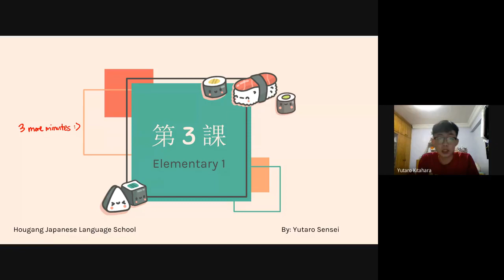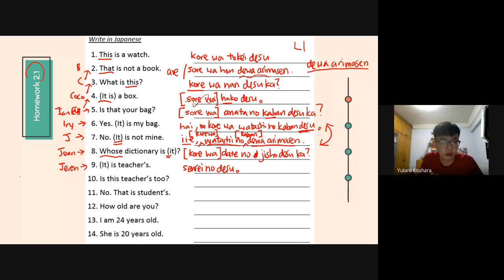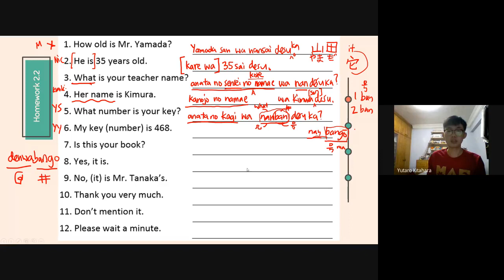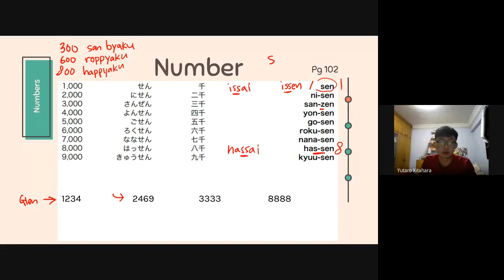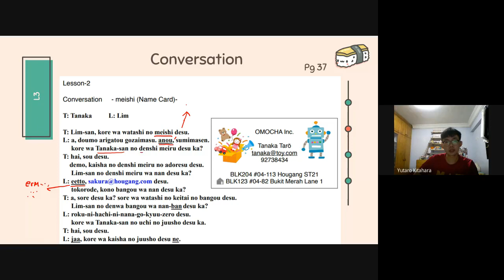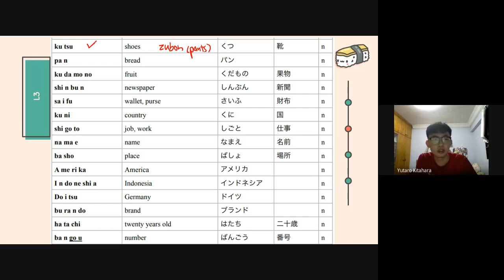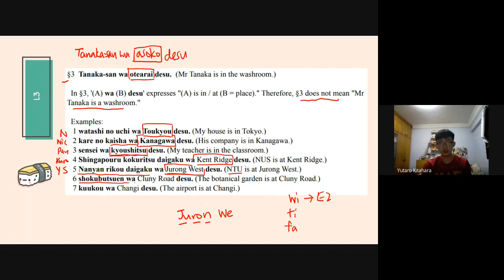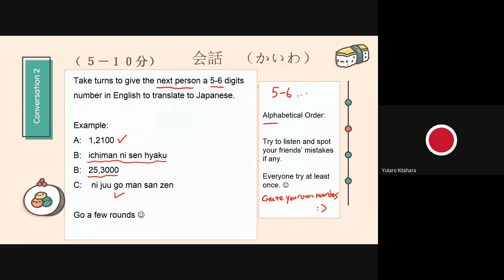L3B Japanese Elementary 1 Weds